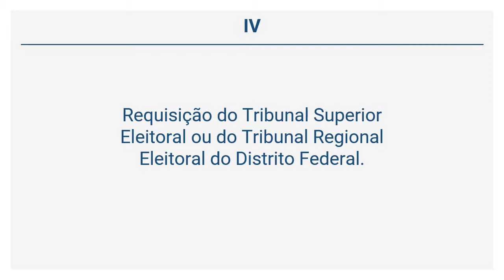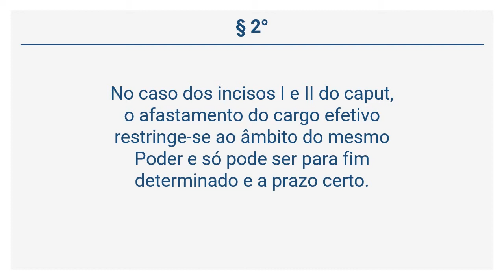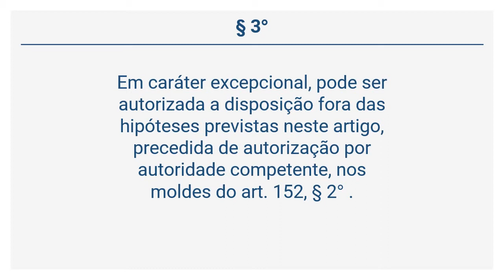Lei Complementar 840/11 - DO EXERCÍCIO EM OUTRO ÓRGÃO (Art 157)